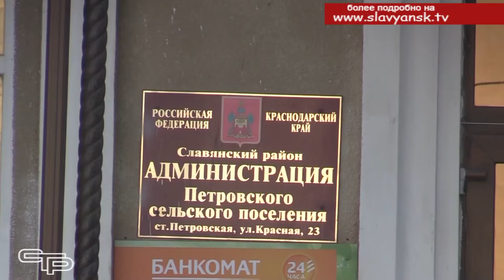Отчитались о работе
В поселениях района подводят итоги работы за 2019 год. Отчетные сессии Советов прошли в Петровском и Коржевском сельских поселениях